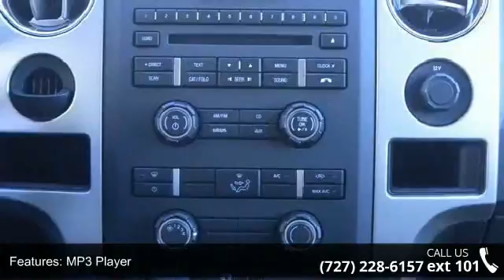2014 Ford F-150 XLT - Walker Ford - Clearwater, FL 33764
-Popular Color- This 2014 Ford F-150 XLT is Ingot Silver with a Gray Cloth 40/20/40 interior which is a very popular and great looking color combination.  This XLT comes with great features including: 6 Cylinder Engine . Buy with confidence knowing Walker Ford has been exceeding customer expectations for many years and will always provide customers with a great value!